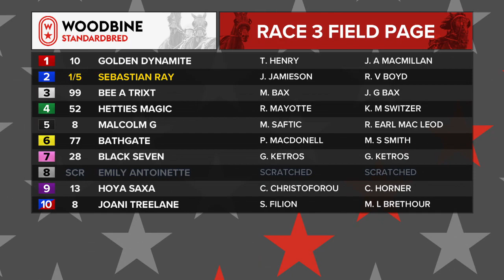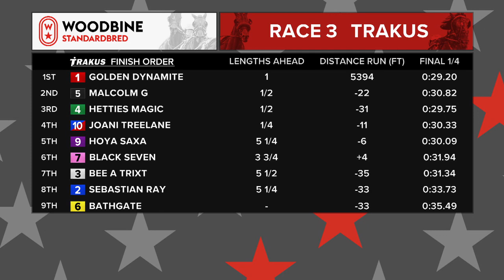Woodbine, Mohawk Park, January 27, 2020 Race 3